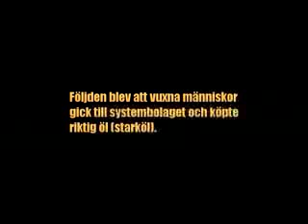Nattvard Informerar - Folksprit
Progandafilm mot den naturliga förlängningen av folkölen - folkspriten.